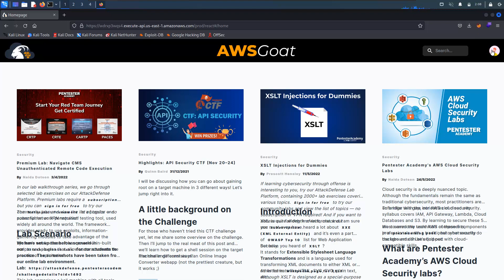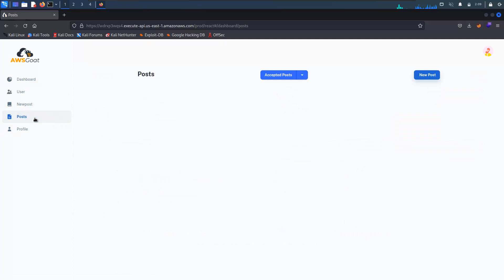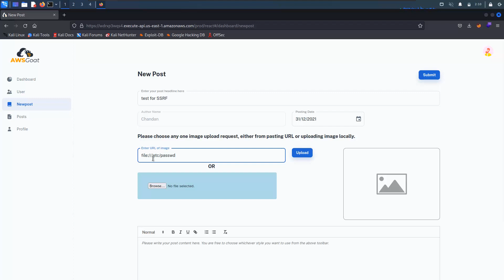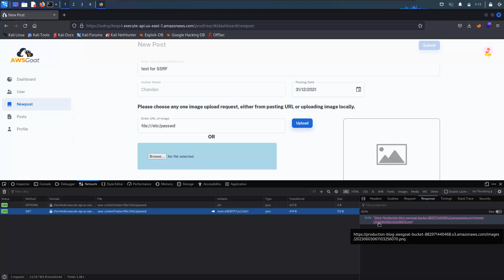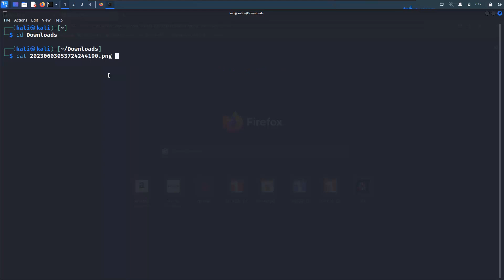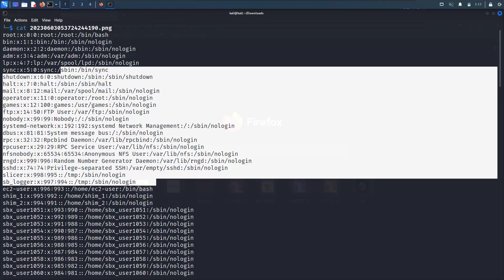Server Side Request Forgery | EP 08 | AWS GOAT | Cloud Security Course | SSRF Exploit | PentestHint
In this video you can learn that how to identify AWSGOAT -Server Side Request Forgery in ep 08 which is part of cloud security course in Hindi.

00:01 - Introduction of SSRF
01:13 - SSRF Vulnerability Scanning
02:08 - SSRF Payload for URL
03:20 - SSRF Exploitation
04:32 - SSRF cat /etc/passwd